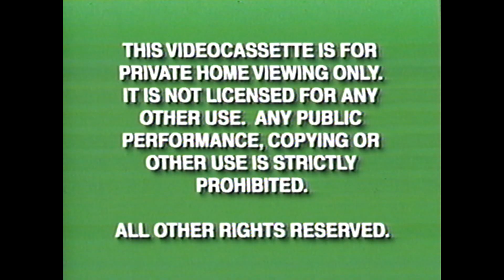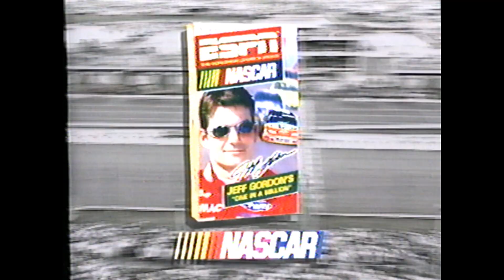VHS Opening #913 Opening to my 1998 VHS of ESPN/NASCAR Southern Exposure 10/10/24